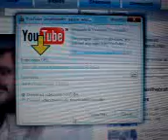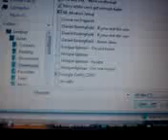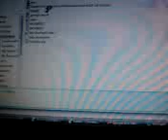Youtube downloader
a clip of me showing how to use the youtube downloader